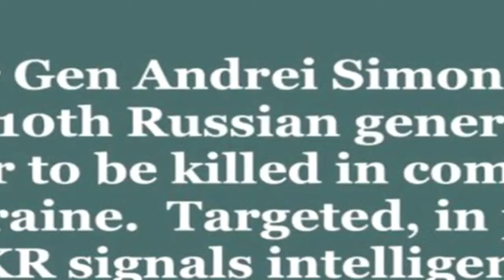Disaster for Putin when a key Russian General was 'killed' - Kremlin Crazy chaos!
►Connect with UK news at: Disaster for Putin when a key Russian General was 'killed' - Kremlin Crazy chaos!

HAPPY NEW DAY!